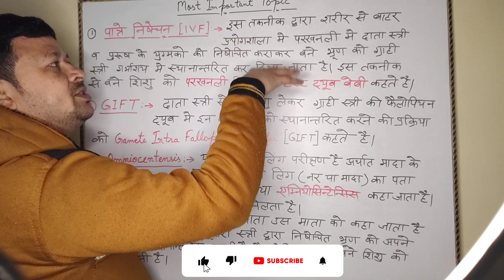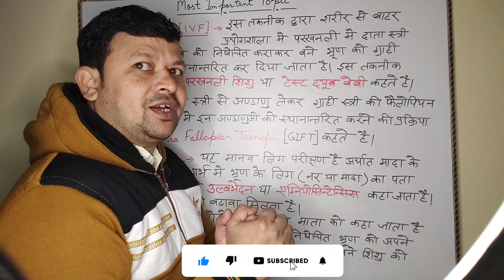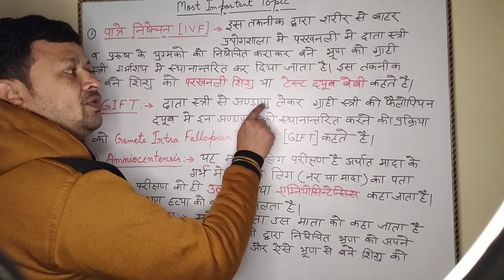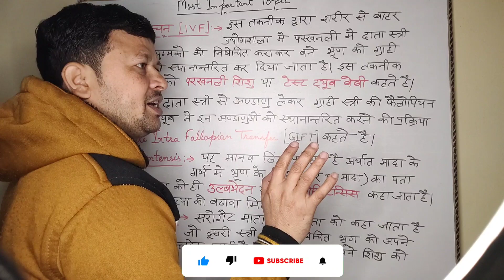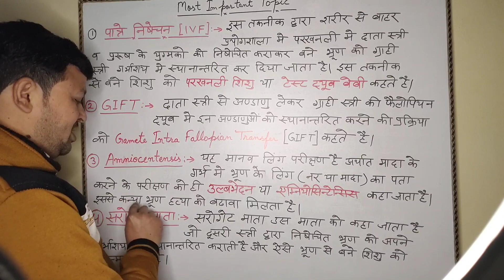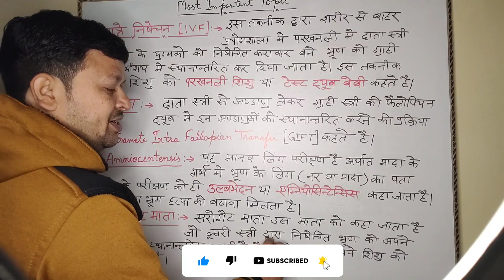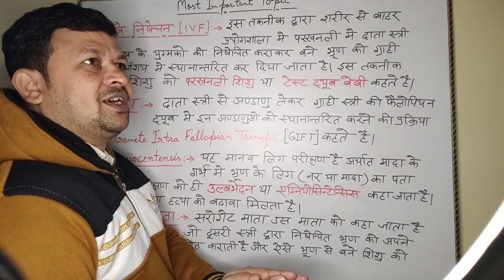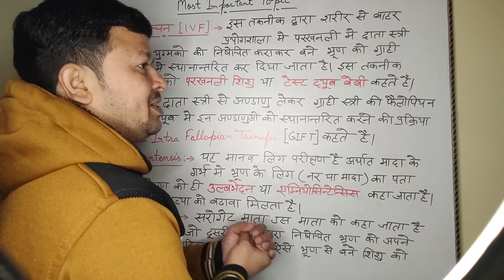Class 10th,12th || Very Important Topic || Master Kashif || Biology Mk